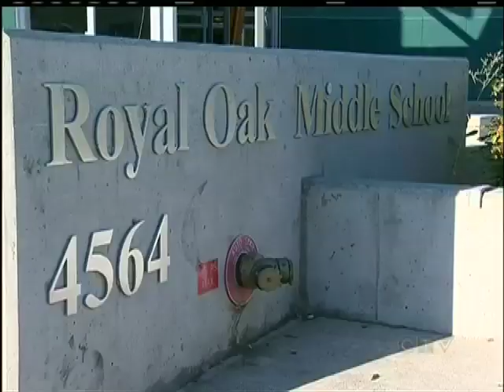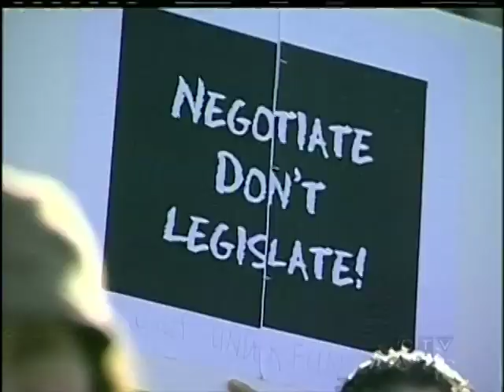Changes on Horizon for B.C.'s Education System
VICTORIA - Today was the first day back to school for thousands of kids across the Capital Region.

There was relief among parents and students the BC Teachers' Federation promised there would be no job action this fall, despite being unhappy with Bill 22.

The legislation gives the province the option to pay teachers up to 25 hundred dollars extra per student if a classroom has more than 30 children.  But teachers say that doesn't fix an already strained system.

Other changes to the education system include an overhaul of the curriculum.  More emphasis will likely be put on practical skills, rather than fact based knowledge.

Summer holidays could be come a thing of the past.  As of 2013, districts will likely have the option to move to a 12-month flex plan. The ministry says this would help parents who struggle to find childcare, and cut down on material loss for students.

For now the school year is underway, but changes appear to be in the future.